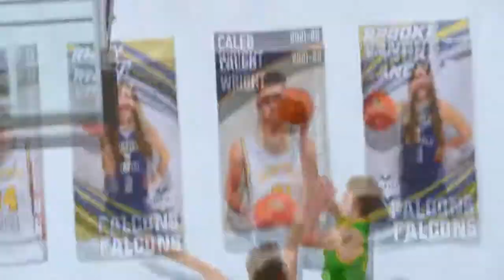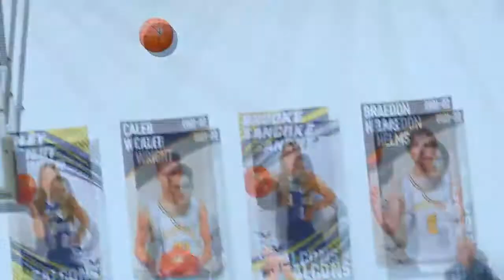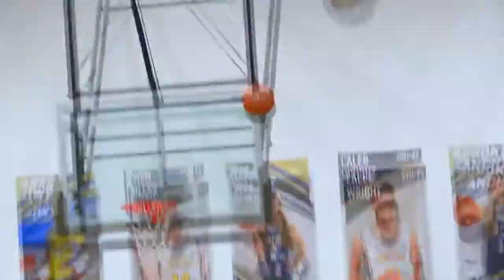1/7/22 Highlight Zone Full Show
1/7/22 Highlight Zone Full Show